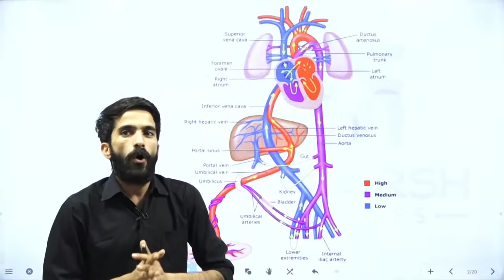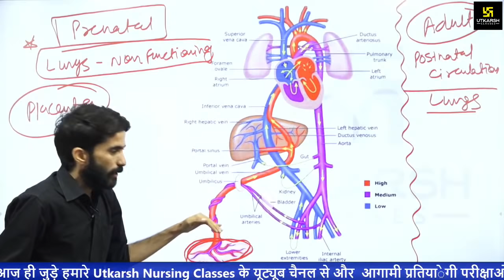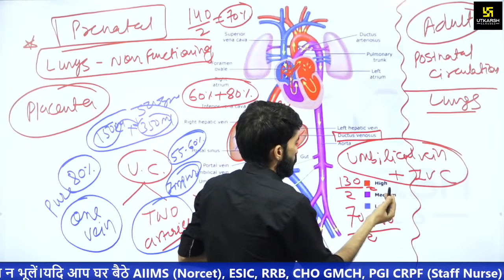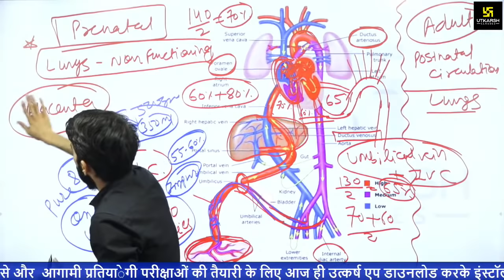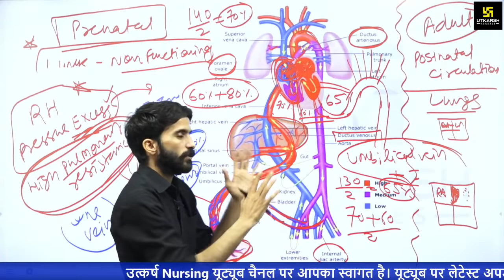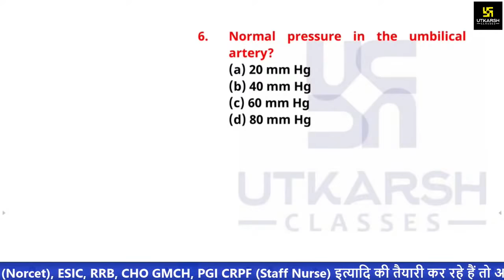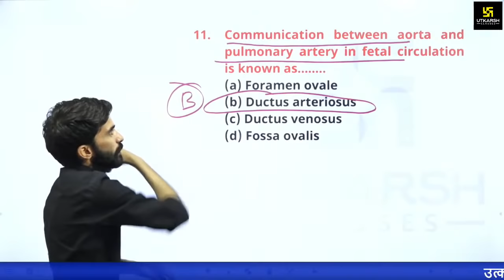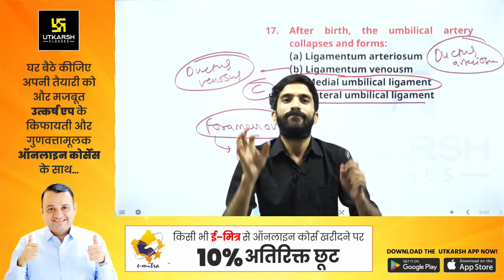AIIMS | ESIC | CRPF | CHO | PGIMER | "Fetal Circulation" | Pediatric Nursing By Raju Sir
Nursing Officer और Nursing Staff  बनने के सपने को साकार करने के लिए राजु सर द्वारा Pediatric Nursing की "Fetal Circulation" की Class ली जा रही है। यह Class आपके आगामी Exam की तैयारी को और मजबूती प्रदान करने वाली होगी अत: यह वीडियो अंत तक जरूर देखें।

esic nursing exam